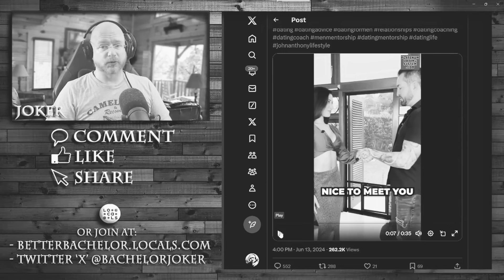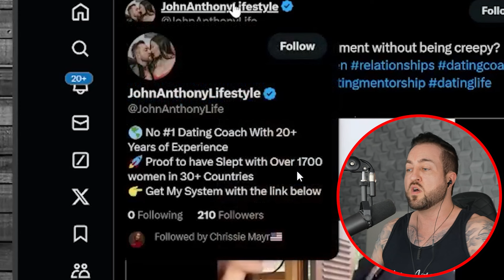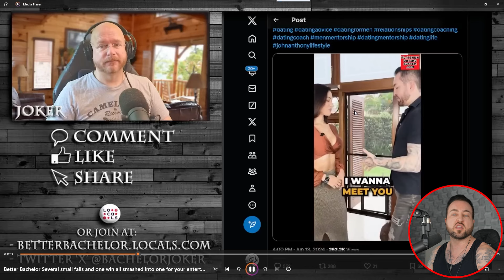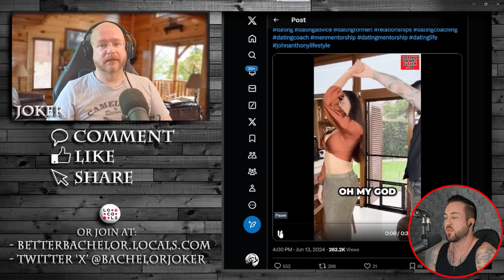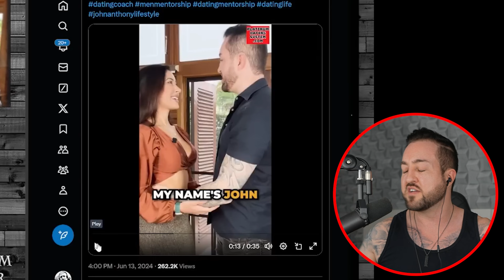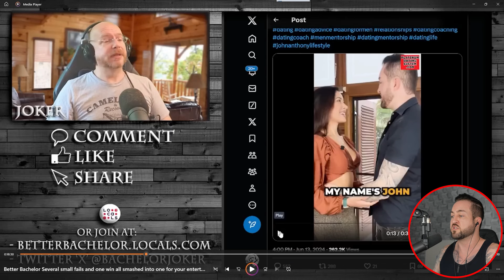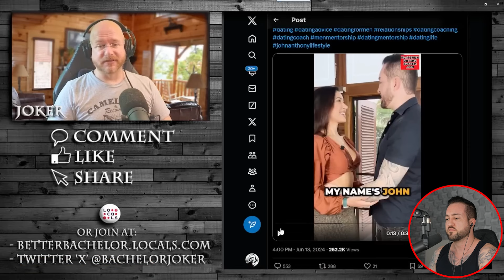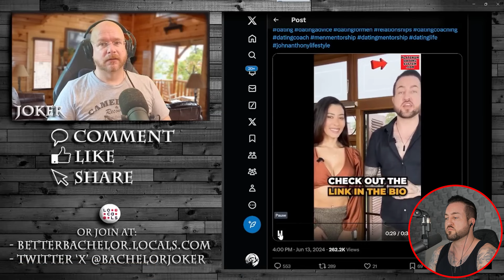My Response to Better Bachelor's Baseless Attacks on Me + Fight Challenge